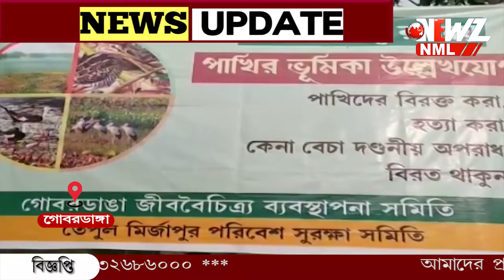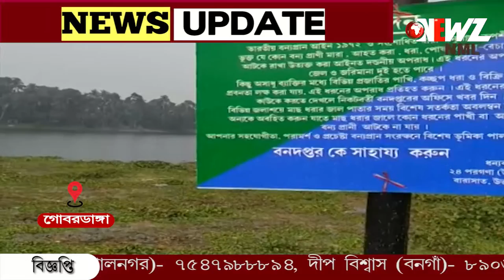শীতের আমেজ ,কঙ্গনা বাওড়ে ভীড় করছে পরিযায়ী পাখির দল।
শীতের আমেজ কঙ্গনা বাওড়ে ভীড় করছে পরিযায়ী পাখির দল। চোরা শিকারি রুখতে সক্রিয় পরিবেশ প্রেমী সংগঠনের কর্মীরা। গোটা জলাশয় জুড়ে নজরদারি চালাচ্ছেন তারা।